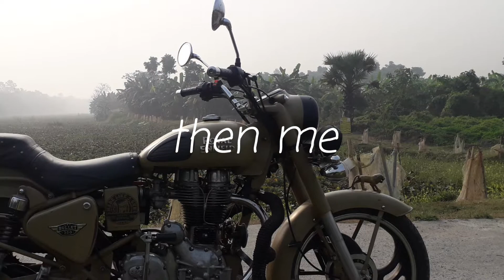A beautiful ride with my Royal Enfield Classic 2003 model